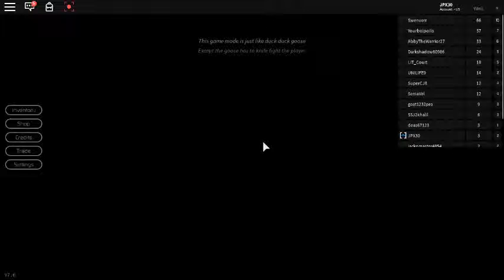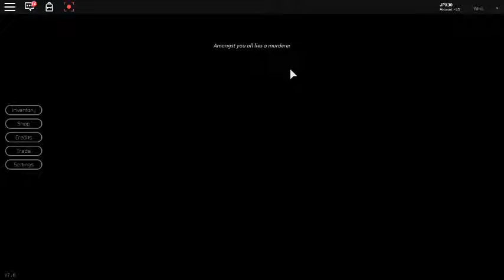Breaking Point/ in Roblox